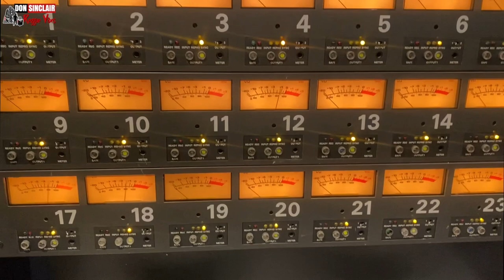Official: Shelly Lightnin - Dubplate Special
Empress Shelly Lightnin Sound System Operator, Sound Engineer, DJ, Radio Presenter, Music Producer, Artist & Artiste’s earliest recollection of her passion for music is playing the Gram with her father on Sunday, she recalls the Marvellous pictures and the feel of the vinyl, she was allowed from an early age a deep respect for music, and how to put the needle on the record. From Bach, Beethoven to Brook Benton, Sarah Vaughn, Ray Charles, Shirley Bassey, all the way to Clancy Eccles, and the Heptones. With her father being an avid vinyl collector, also Aunty, who she added wore out the grooves on the Althea and Donna, Uptown Top Rankin & Godmother Cecile who, regularly keep weekend long house parties, Friday evening and Saturday morning trips to Don Christie’s, Summit, Black-wax meant she would happily forego Ice-Cream money for a record instead, her first one being ‘OK FRED’ by ERROL DUNKLEY at the age of six.

This passion continued when her family migrated to Jamaica when she was 10yrs old recalling the sound of YELLOWMAN, BRIGADEER JERRY, MICHIGAN AND SMILEY on the radio in the vehicle which collected them from the airport on their arrival in Jamaica.

Her love for Reggae and Sound System Culture grew and was fuelled by the $2 a day lunch money & fare money which was spent on buying 45’s, Mr Palmer FEDERAL RECORDS who also introduced me to the world of production, RANKIN, PHANG’S, CLAPPERS, TADS, became her Musical Godfather’s always saving the pre-releases and white labels and giving her discounts.

DOWNBEAT, SILVERHAWK, BLACK CAT, STONE LOVE, TIKKA & PIECES sounds that she loved and would regularly take in. So to know that she as an Artist has been privileged to meet her sound idol Tony Screw was awesome, never mind being able to cut specials and have him become a Mentor and Friend, is something she honours deeply and like wise with Father Shanty the original selector for SIR CHRISTOPHER

Shelly Lightnin was initially trained in Media and broadcasting By Alice Rhodd ‘Ms Lady’ at Radio West in Montego Bay where she presented WHATS RIGHT WITH TEENAGERS in the Early 80’s and was privilidged to be mentored by the likes of ARNOLD KELLY, CALVIN BROWN, BARRINGTON GORDON, MARLENE STEPHENSON – DALLEY, HORACE BROWN, CORDELL GREEN, CALVIN G.SCOTT.

Whilst attending Montego Bay High School she became a part of the band, and also A founding member of The JAMAICA ORCHESTRA OF YOUTH (JOY) playing Saxaphone, Trombone, Clarinet and Percussion, whilst currently doing PIANOFORTE and grading Through the LONDON ROYAL ACADEMY of MUSIC.

Fast Forward a Decade, a few radio stations later, she started to play out publicly on Sound Systems with great reception and in 1999 started her own sound-system,  along with her Son LIGHTNING D who is also an International DJ, Videographer KETCHDISTV.COM and Music Producer for KETCHDIS Studios. In 2007 saw them launch KETCHDIS an online music site which sought to promote positive Reggae Music from unsigned artists across the world whilst presenting classical and authentic Reggae Music with conscious and uplifting messages.

“Reggae gimmie Pure Vibrations, Soul Elevation, Sweet Meditation, Yuh know mi love mi Roots an’ Culture Send On Don’t Heng On!” - ‘Love Mi Roots’ Shelly Lightnin

YouTube Video